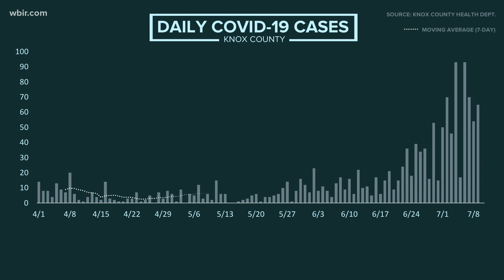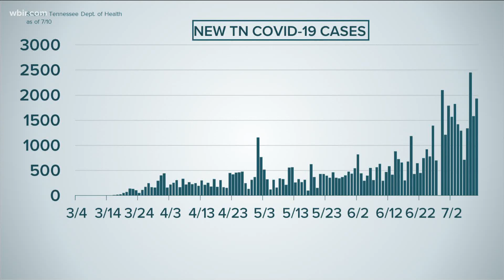KCHD: CDC calls Knox County a COVID-19 'hot spot'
Local health leaders said the rise in cases in Knox County is being flagged by the CDC and federal agencies.